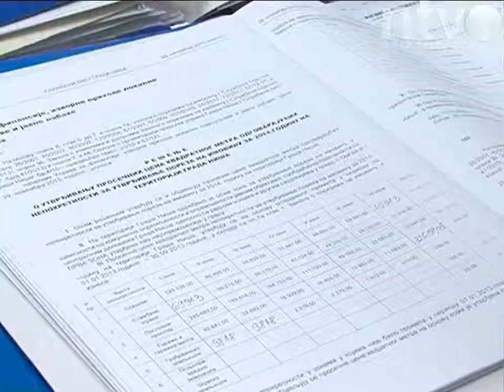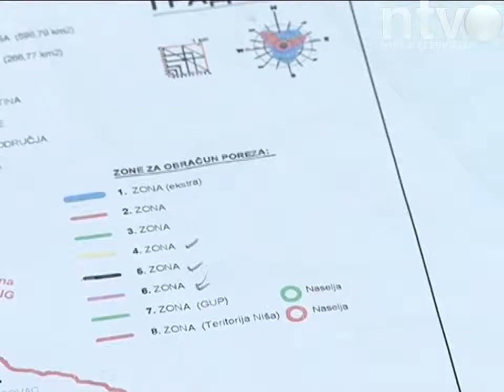Greške u obračunavanju poreza na imovinu zbog starih i nepotpunih prijava | 22.07.2014